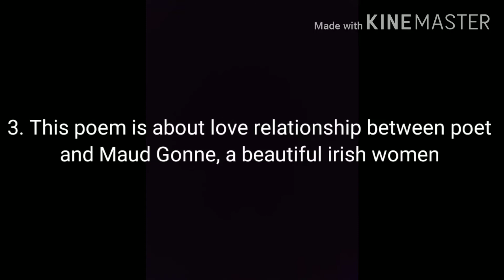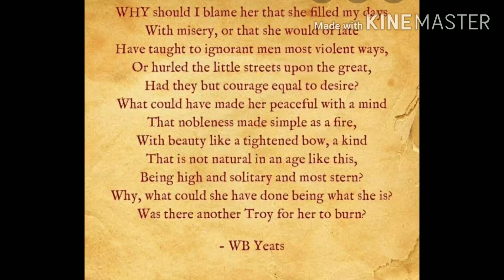NO SECOND TROY IN HINDI SUMMARY || notes || line by line explanation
NO SECOND TROY BY WILLIAM BUTLER YEATS